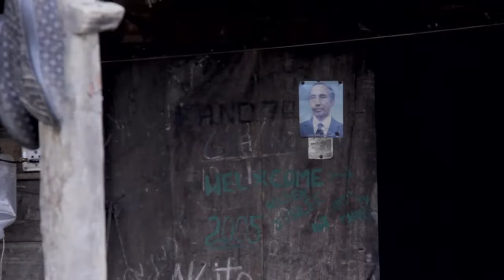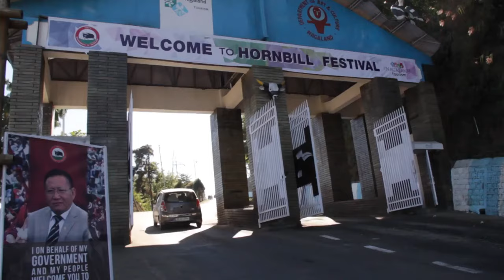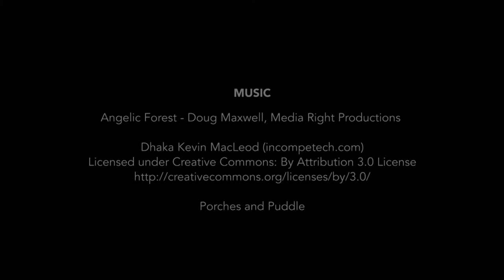Doyennes of Chizami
The story of how one organisation is empowering women through traditional weaving and farming practices in Chizami, Nagaland.

Produced by Kalpavriksh and Srishti Films for Vikalp Sangam
Camera: Indrajeet Deshmukh and Karan Dilip Worah
Edited by: Indrajeet Deshmukh
Photography: Indrajeet Deshmukh
Many Thanks: North East Network Team
Chizami, Nagaland